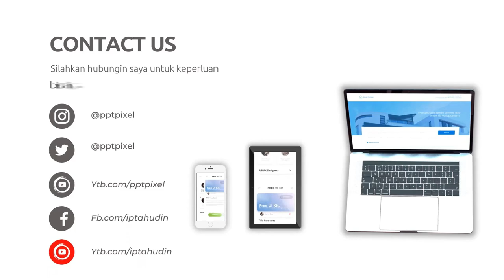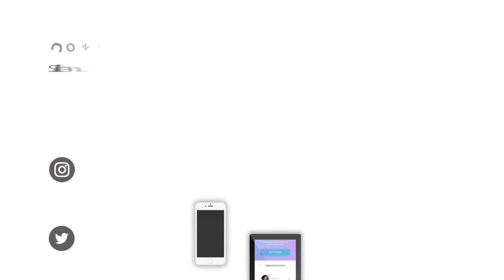Jasa pembuatan Video Iklan /Promosi Perumahan, Apartemen, gudang, rumah huniaan, kontrakan, Kost-an